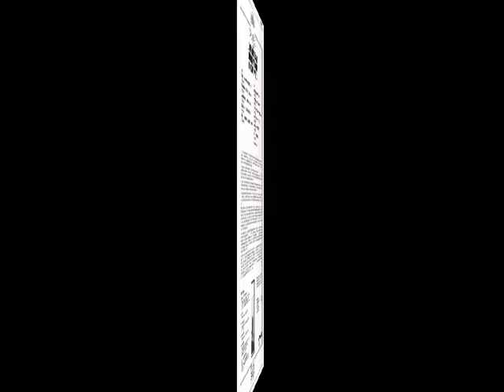L.C. "Good Rockin'" Robinson - Clean Your House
rec. September 9, 1968 at Sierra Sound Laboratories in Berkeley, CA; (Jimmy McCracklin Band:) L.C. "Good Rockin'" Robinson, voc (double tracked!), st-g; Lafayette "Thing" Thomas, voc, g; Dave Alexander, p;  Malachi "Big Daddy" Spencer, b; Barnell Barfield, dr; arranged & directed by Jimmy McCracklin; prod. by Steve LaVere
... this recording first published on and taken from World Pacific WPS-21893 (US 1969) "Oakland Blues featuring L.C. 'Good Rockin'' Robinson, Lafayette 'Thing' Thomas and Dave Alexander" --- never re-released on CD - afaik

photo on front cover of World Pacific WPS-21893 by Ron Wolin
photo of L.C. Robinson by Robert Scheu
photo of Lafayette Thomas by Steve LaVere
photo of Dave Alexander by Ron Munden
photo of Jimmy McCracklin Band by Steve LaVere